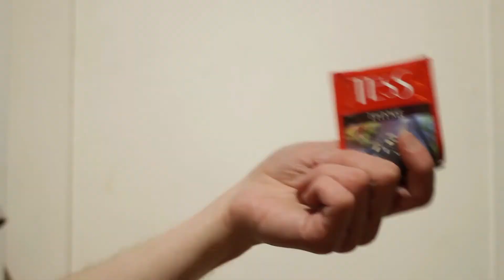Реклама чая TESS